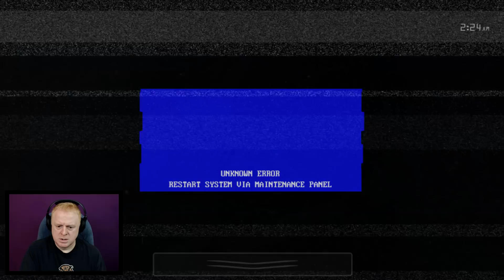JOLLY 3 CHAPTER 2 OFFICE CHALLENGE - ALL IN YOUR HEAD | JOLLY & GEORGE SNACK ON MY BRAINS -TROPHY #3